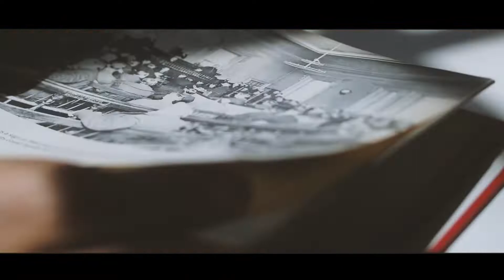Toronto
Here is a tour through Toronto, our lovely city